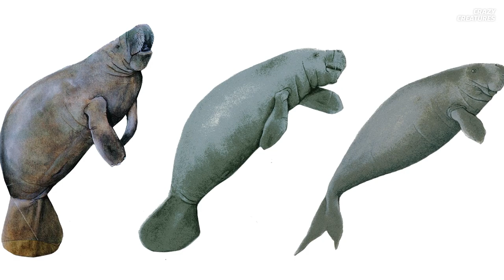Manatees Are Facing Extinction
Why do we call them sea cows anyway? Manatees are a unique and very cute species. But contrary to their name, manatees are not really related to cows. Manatees are, however, facing extinction. How can we save the manatees?

00:00 Manatees
00:58 Eating sea grass
01:57 Human interaction
03:46 Invasive species